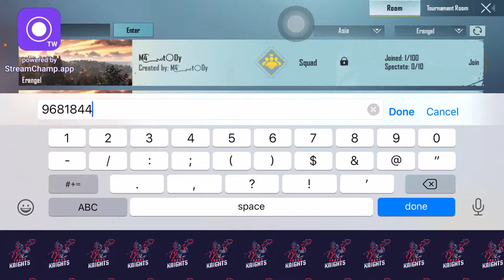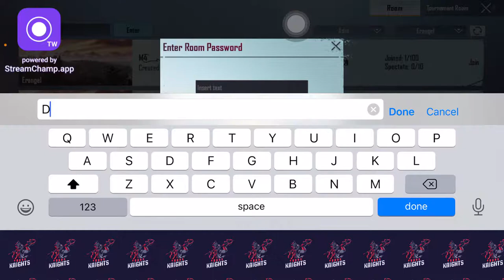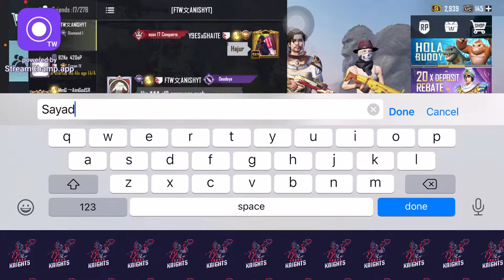Happy EID guys Lets eat mutton dinner no chicken 😂😂 ……JAY NEPAL 🇳🇵 stay home stay safe